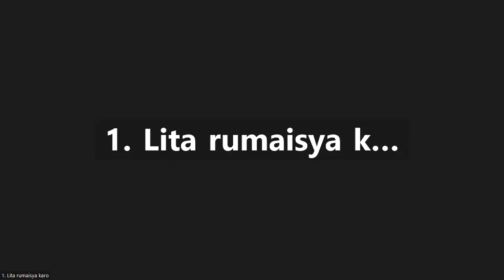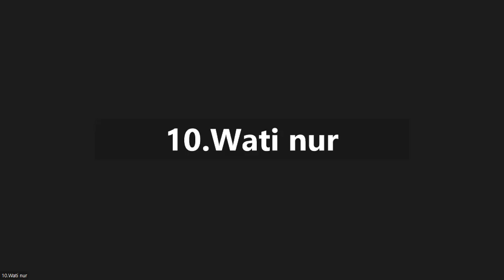Juz 29 surah Al Mujadalah ayat 7-surah Al Hasyr ayat 11 bersama asatidah Chitra dan Elis Setianah